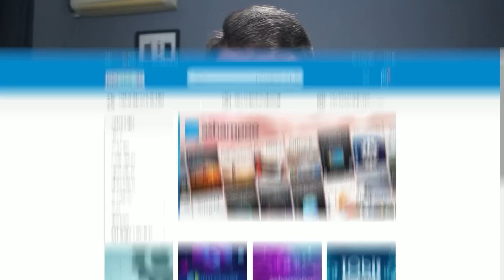ΕΜΑΘΑ ΣΤΟΝ 13ΧΡΟΝΟ ΑΔΕΛΦΟ ΜΟΥ ΝΑ ΟΔΗΓΑΕΙ.. *ΠΗΓΕ ΣΤΡΑΒΑ* 😨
Hellooo... Στο σημερινό βίντεο, μαθαίνω στον αδελφό μου να οδηγάει. Μάλλον δεν έπρεπε να γίνει αυτό.. Δείτε τι έγινε! Ελπίζω να σας άρεσε το βίντεο. Δεν θα σας πω τίποτα παραπάνω, απλά τσεκάρετε τα παρακάτω links.
✅Μπες στο Site να προλάβεις τις απίστευτες προσφορές ✅
   💰50% έκπτωση Κωδικός κουπονιού:【VBX50】

⭐Μπορείς να με ακολουθήσεις στο Instagram για να ενημερώνεσαι για πολλά πράγματα

⭐Ελα στην παρέα μας στο Discord για να μιλάμε και να παίζουμε κανένα παιχνίδι

To όνομα μου είναι Πανάγιος, μένω στην Κρήτη, είμαι 18 χρονών και ο σκοπός μου είναι να σας κάνω να χαμογελάτε και θα διασκεδάζετε με τα κωμικά βιντεάκια μου!
(Τον εξοπλισμό μου και τα προγράμματα που χρησιμοποιώ, μπορείς να τα βρεις στο gaming κανάλι)